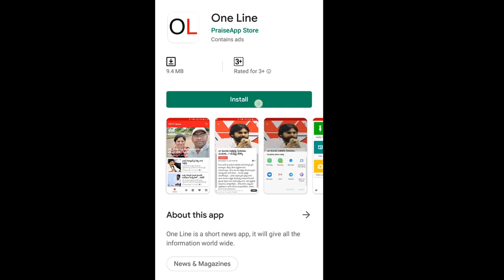Ex-Minister Adinarayana Reddy Sawal YSRCP Government | ఉరేసుకుంటానంటున్న టీడీపీ మాజీ మంత్రి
ఉరేసుకుంటానంటున్న టీడీపీ మాజీ మంత్రి